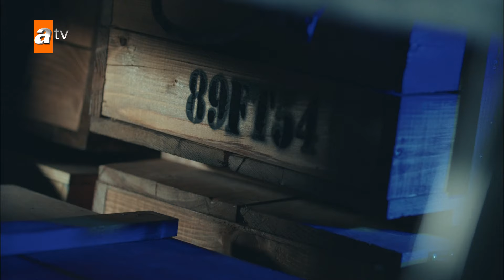Polis araçlarına saldırdılar! | Akıncı 1.Bölüm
Oyuncuları:
Şükrü Özyıldız
Büşra Develi
Yıldıray Şahinler
Tolga Tekin
Cansu Fırıncı
Erkan Bektaş
Sermet Yeşil
Didem İnselel
Yılmaz Bayraktar
Müge Boz
Serhan Onat
Ayça Erturan
Berrin Arısoy